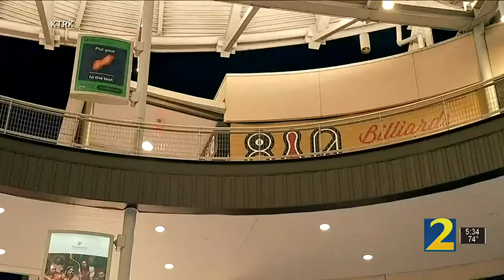Mural of Migos rapper Takeoff unveiled on Atlanta BeltLine | WSB-TV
A new piece of art on the Atlanta BeltLine is honoring the life of rapper Takeoff.

app=desktop&sub_confirmation=1